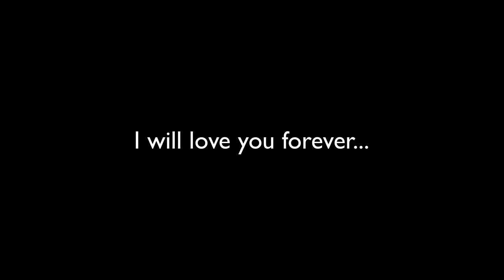Pimpity Pimp My Channel!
This video is for Luclin (minecraftwb) just don't bother this video unless you are him... Thanks! Luclin I really hope that you pick me! I have an awesome series called The Legend of Shroom. I also have a series called Minecraft AUTO! Learn 'bout all that in the video! Thanks!